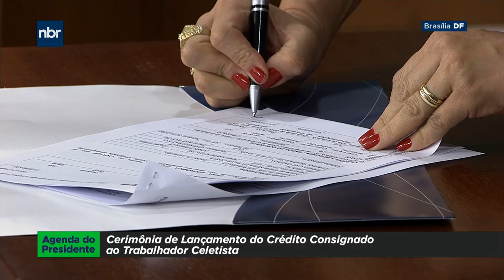Presidente Temer participa da Cerimônia de Lançamento do Crédito Consignado ao Trabalhador Celetista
AGENDA DO PRESIDENTE - 26.09.18- Os trabalhadores da iniciativa privada tem uma nova opção, com juros mais baixos, quando precisarem recorrer ao banco para fazer um empréstimo. A Caixa Econômica Federal já oferece  crédito consignado tendo como garantia parte do saldo do FGTS do trabalhador.